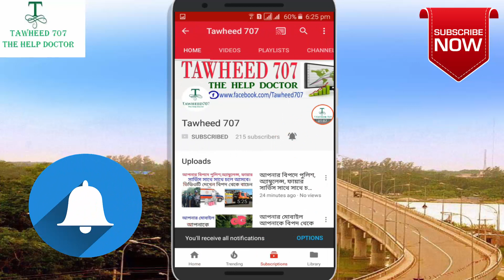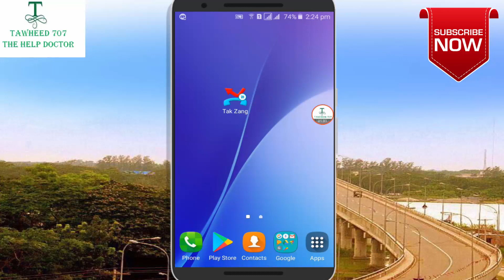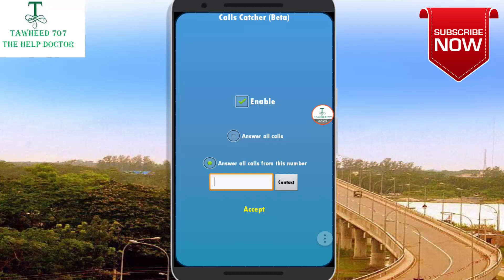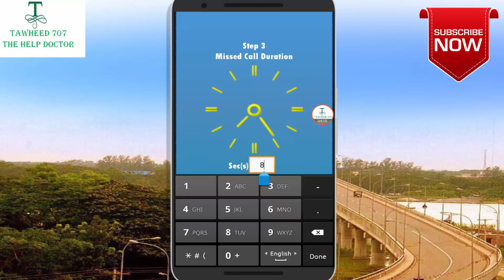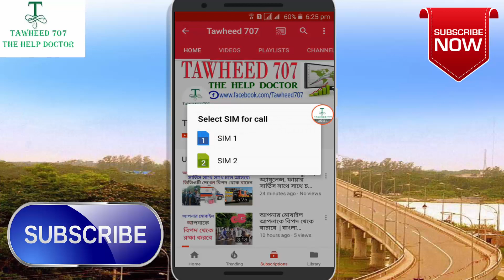মিসকল তাও আবার একসাথে ১০০০ টি কিভাবে ? How To Give 1000 Missed Calls | বাংলা টিউটোরিয়াল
মেয়ের ছবি থেকে কাপড় খুলুন নতুন ভাবে এবং সহজ পদ্ধতিতে ১০০% কার্যকর। Remove Dress Any Picture |

Clixsense Bangla Tutorial | Earn Money From Clixsense $2-$15 Per Day

মোবাইল ফোন কেন গরম হয়। কি করলে গরম হবে না। সমাধান দেখুন | বাংলা টিউটোরিয়াল

Free Unlimited Mobile Recharge | With Payment Proof | ফ্রী মোবাইল রিচার্জ | বাংলা টিউটোরিয়াল